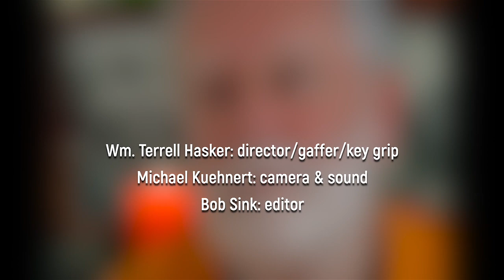Beau Buchanan: In Rudi's Presence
In this interview from more than a decade ago, Beau Buchanan — early student of Swami Rudrananda, affectionately known as Rudi — recounts his deep relationship with his teacher that changed his life forever. Longtime friend Bruce Rubin says: "Beau was the last person you'd expect to study or benefit from meditation. But he fell so totally in love with what Rudi had to offer that he blossomed and grew in a way that were the most beautiful demonstration of what Rudi was as a teacher, and what somebody could be as a student. After several years tragedy struck. Rudi was killed in a plane crash. Beau was the pilot. That absolute horrific moment became the defining element in Beau's life. Beau had to live the rest of his life knowing that he was responsible for the death of the person he most loved. That could have been a most tragic ending for Beau and not only for Rudi, yet Beau used this powerful teaching to understand the role that he had to play in a giant larger scheme of things. He became this being of great luminosity because he had to deal with powerful difficult forces, and transcend them all." A gripping interview that chronicles Beau's struggles to come to term with his life, and how he used Rudi's meditation practice to do so.

REST IN PEACE WITH UNENDING LOVE, DEAR BEAU!
BORN: November 22, 1937 ~ CROSSED OVER: January 12, 2020

Wm. Terrell Hasker: director/gaffer/key grip
Michael Kuehnert: camera & sound
Bob Sink: editor